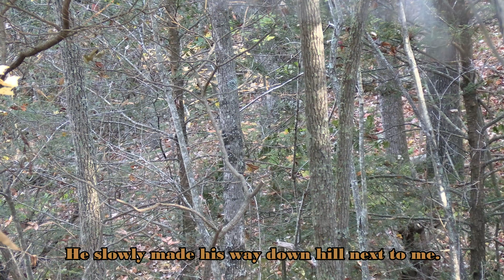Coolest Deer Footage I've Recorded! - Watching a Small Buck Make a Big Rub plus October Seeking!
This was a great day in Stokes County NC. I saw 11 deer from the stand, filmed several of them and filmed a young spike buck destroy a small cedar bush making a scrape and rub.  This was some of the coolest footage I ever filmed and hope you enjoy the deer activity.